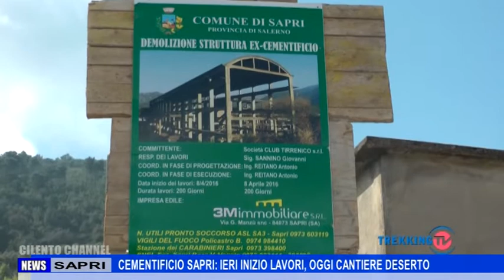CEMENTIFICIO SAPRI: IERI INIZIO LAVORI, OGGI CANTIERE DESERTO